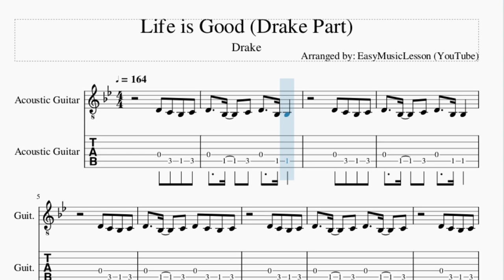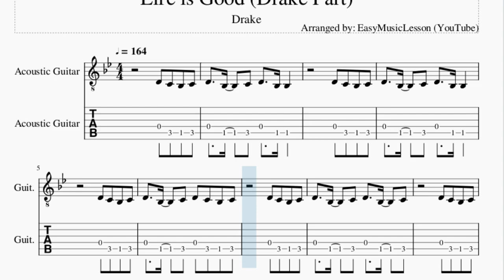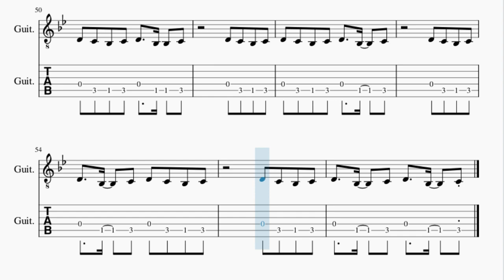Guitar Tab: How to play Life is Good (Drake Part) by Drake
Here is a sheet music/tab video on the song Life is Good (Drake Part) by Drake on the guitar. A guitar tab arrangement which is transposed to notes that are easily played by guitar, for the song Life is Good (Drake Part) by Drake.

EasyMusicLesson2 teaches you to play the your favorite instrument, through well-arranged sheet music so that you too can learn how to play Life is Good (Drake Part) by Drake on the guitar as fast as you can. A guitar tab with backing tracks to help your play the song better.

Chords of Guitar arrangement:
G Min   D Min   C Min   D Min   G Min   F Maj   C Min   D Min
G Min   F Maj   C Min   D Min   G Min   F Maj   C Min   D Min
G Min   F Maj

Melody notes of Guitar:
D4   Bb3   C4 D4   Bb3 Bb3
D4 C4 Bb3 C4
D4   Bb3   C4 D4 C4 Bb3 C4
D4   Bb3   C4 D4   Bb3   C4
D4 C4 Bb3 C4 D4   Bb3 Bb3 C4
D4 C4 Bb3 C4 D4   Bb3   C4
D4   Bb3 Bb3 C4 D4   Bb3   C4
F4   F4 D4 F4   F4
F4     F4 D4 F4 D4
F4 D4 F4 D4 F4 F4 D4
F4     F4 F4 F4 D4
F4   F4 D4 F4   F4 D4
F4 D4 F4 D4 F4   F4 Bb3
C4     F4 D4 F4 D4
F4   F4   F4 D4 F4 D4
F4 D4 F4 D4 F4 D4 F4 D4
F4   F4 D4 C4 Bb3 C4